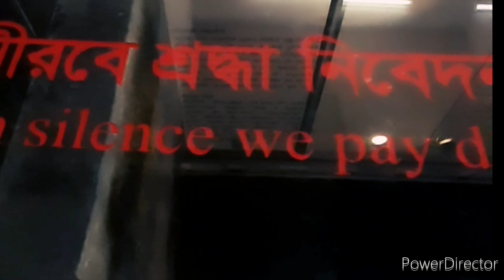আমরা তোমাদের ভুলবো না | শহীদ বুদ্ধিজীবী দিবস| ১৪ ই ডিসেম্বর//14 December